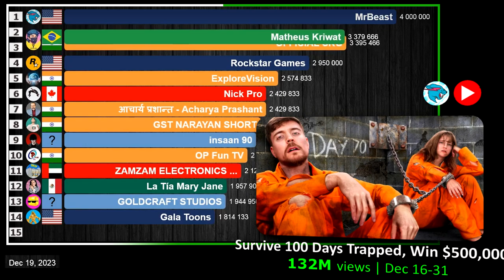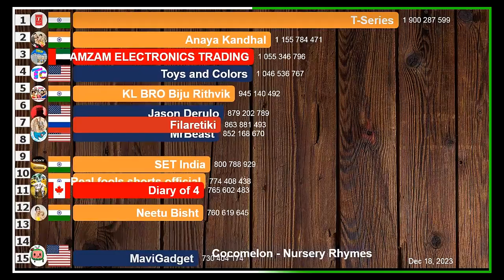Fastest Growing YouTube Channels December 2023 (Subs & Views) | NEW YOUTUBE RECORDS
A visualization of the fastest growing YouTube channels worldwide in the month of December 2023. This month was a good month for MrBeast, he was among the top 3 fastest growing channels in subscribers and views. Rockstar Games stood out by releasing the first trailer for Grand Theft Auto VI and setting a new world record on YouTube. In addition to Rock Star, another channel broke a YouTube record. For the sixth month in a row, Acharya Prashant, an Indian spiritual teacher, continues to grow rapidly and consistently gain more than 2.5 million subscribers per month. India and the United States of America remain strong, being the two countries with the most channels both in the ranking of subscribers and in the ranking of views. But that's not all, he set another record. Do you want to know more and want to know who gained the most subscribers and how much? Watch the video to find out!

Brazil 1 channel
Canada 1 channel
India 7 channels
Mexico 2 channels
Vietnam 1 channel

Bangladesh 1 channel
Belgium 1 channel
Canada 1 channel
India 4 channels
South Korea 1 channel
Russian Federation 1 channel

DATA SOURCE
Socialblade website